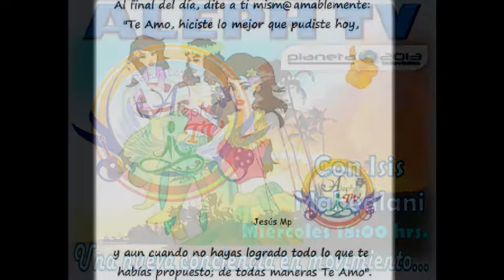1/5 - Aleph Tv - 09-09-15 - Conduce: Isis Mahealani.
Tema: Record Guinness.
Invitada: Claudia Livermore.